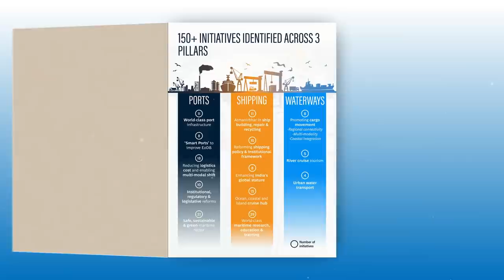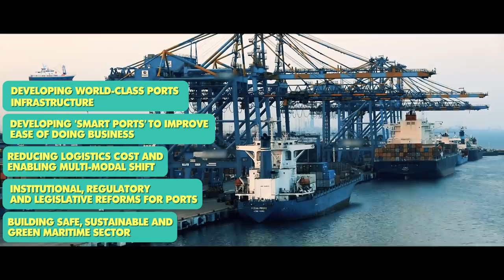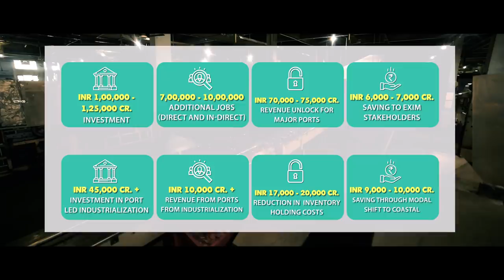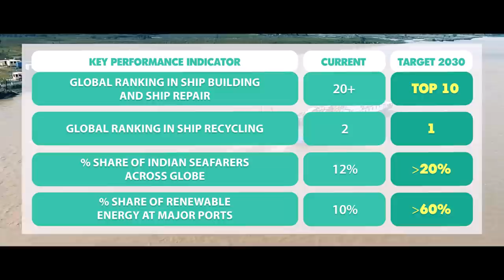Maritime India Vision 2030: Reforming and transforming ports, shipping & waterways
The Maritime India Summit 2021 is being organized by the Ministry of Ports, Shipping and Waterways on a virtual platform from 2nd March to 4th March 2021. The Summit will visualize a roadmap for India's Maritime sector for next decade and will work to propel India to the forefront of the Global Maritime Sector.